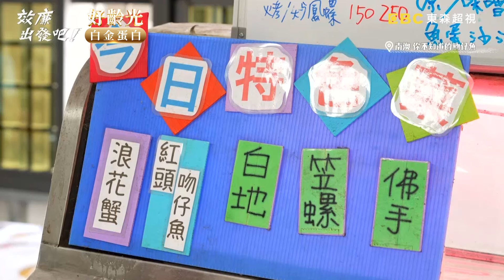隱藏在宜蘭南澳民宅！超狂海鮮餐廳正港現撈！「三杯河豚」口感超奇妙？【效廉出發吧】EP74 精華｜📍宜蘭｜許效舜 威廉